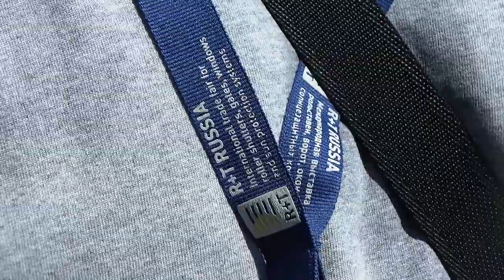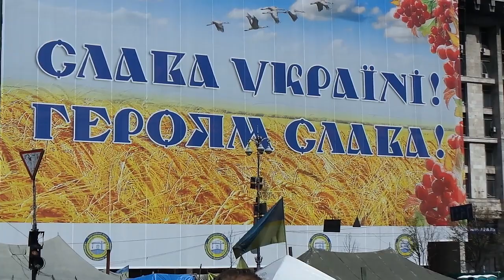Майдан, спроба знесення барикади 20140708 #3/3